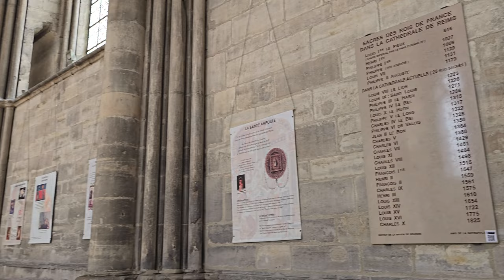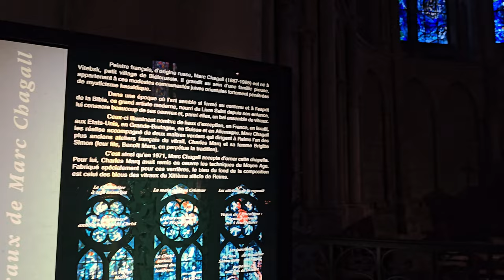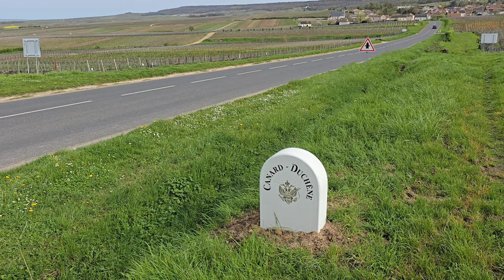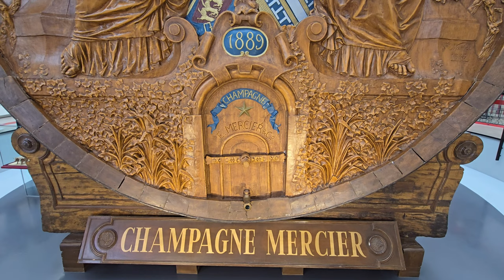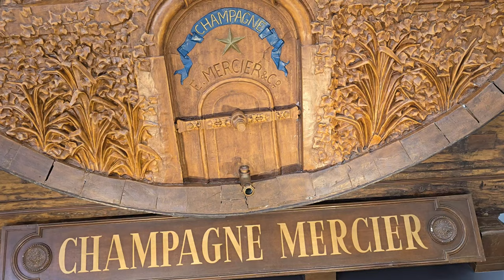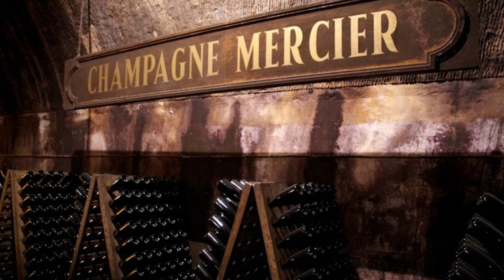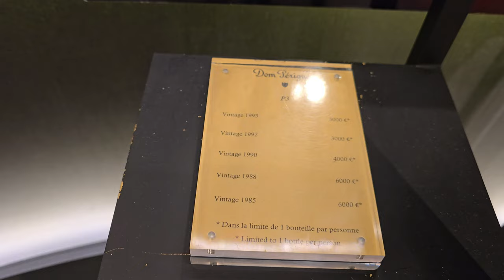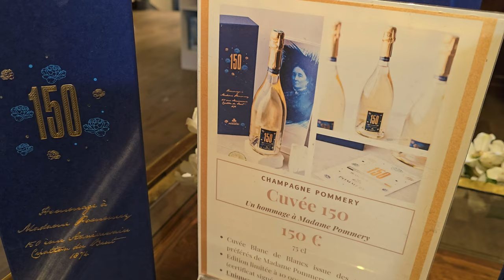Регион Франции, который нужно увидеть. Шампань.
Приглашаем вас прогуляться с нами по самому королевскому региону Франции - Шампань. Здесь франки приняли христианство и короновались французские короли,поэтому местное вино было обречено на успех. Мы приглашаем вас посетить с нами самые красивые дома Шампани и узнать их историю,а ещё побывать в самом важном французском соборе.